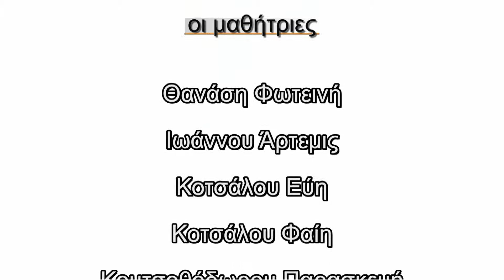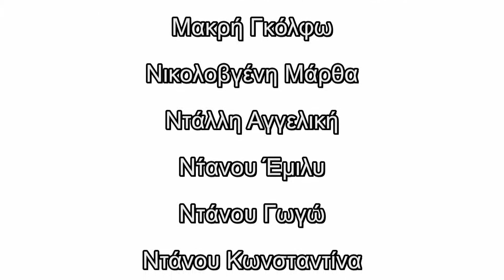Χορευτική Ομάδα Ελένη Γαντζούδη - Αιτωλικό 2012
Η Χορευτική Ομάδα του σχολείου στην 10η εκδήλωση των μαθητικών χορευτικών ομίλων στο Αιτωλικό το 2012.